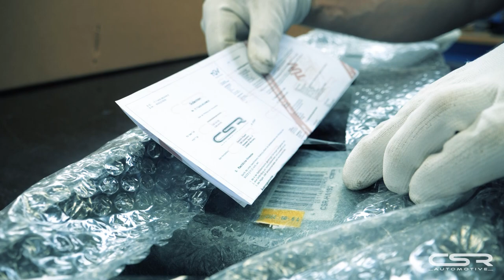Diffusor von CSR-Automotive für den Kia Sportage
Der Kia Sportage bekommt einen neuen Diffusor aus Fiberflex. Wir zeigen euch, wie ihr so einen Diffusor passgenau an euer Fahrzeug montiert und was es bei der Montage zu beachten gibt.